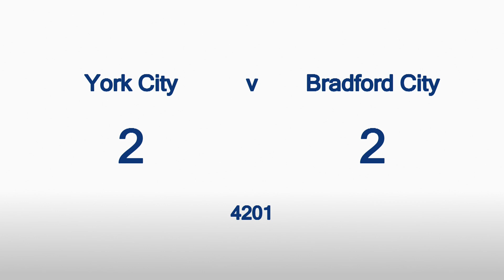York v Bradford